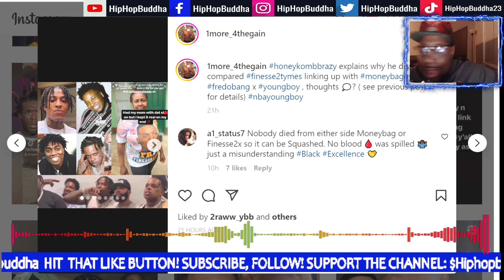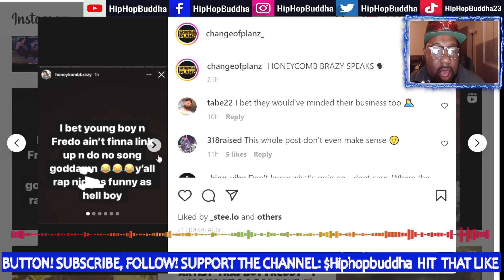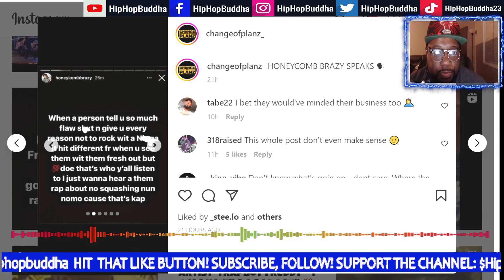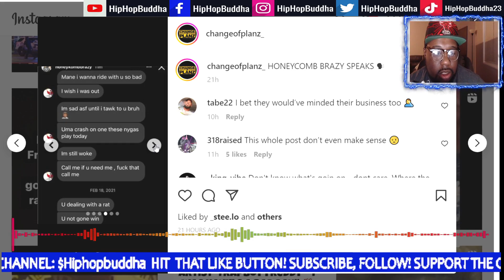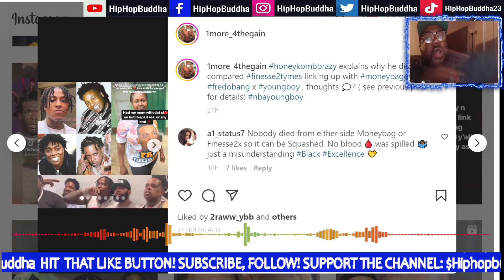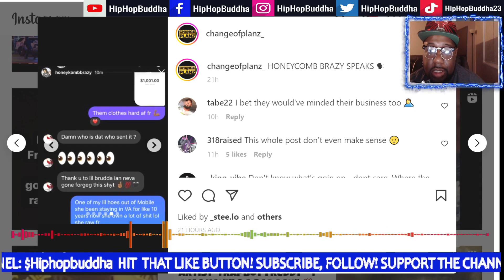Honeykomb Brazy Mad At Finesse2tymes For Squashing Beef With Moneybagg Yo!😡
T.I. Said King Harris Going To Prison & Its Nothing He Can Do About It!